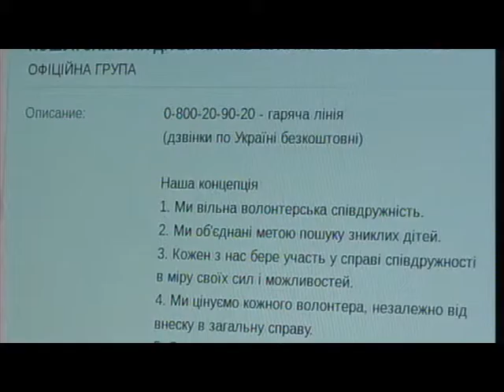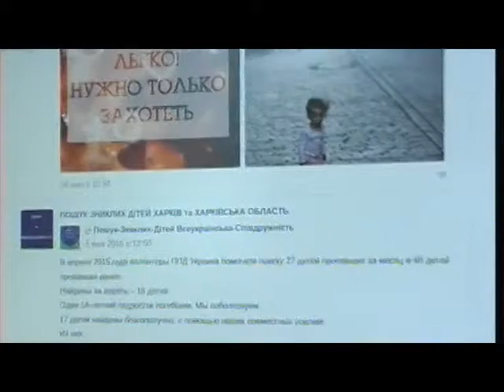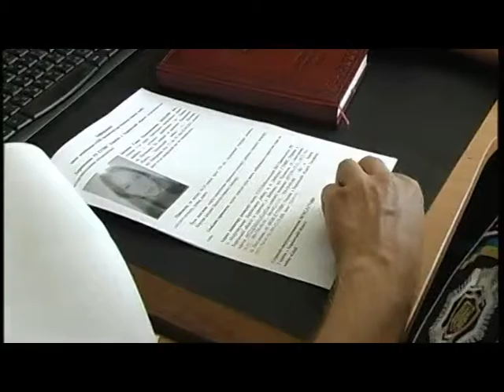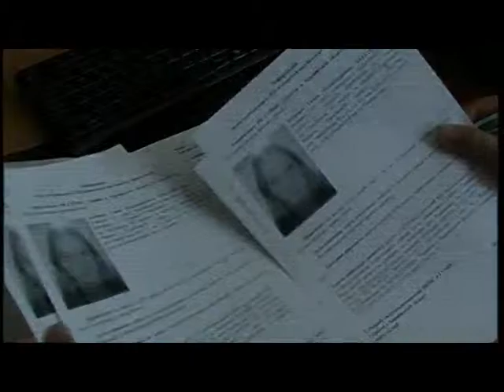Поиск пропавших детей ОТБ Сюжет от 09 07 2015